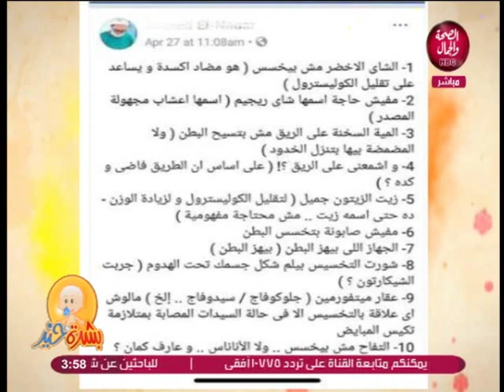بشرة خير | أخطر أمراض النساء والتوليد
تقديم | أ.د/ عادل فاروق البيجاوي..أستاذ أمراض النساء و التوليد-كلية الطب-جامعة القاهرة